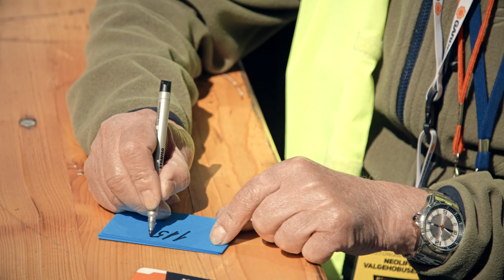Hawaii Express Estonian Cup 2018 - Neolife 4. Valgehobusemäe rattamaraton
Täna sõidetud Valgehobusemäe rattamaratoni võitis veenva edumaaga igapäevaselt Itaalias profileiba teeniv Peeter Pruus, teine Gert Jõeäär, kolmas Oskars Muižnieks, neljas Martins Blums, viies Peeter Tarvis, kuues Markus Pajur.

Naistest võitis teist etappi järjest Greete Steinburg.

Kuivõrd Küüslagufesti aktiivsus-vahefinish ja Europargi mäefinish olid raja teisel poolel, siis korjas mõlemas arvestuses maksimumpunktid Pruus, üldliidrina jätkab mõlemas arvestuses Gert Jõeäär. Hansgrohe kiirenduskilomeetri kiireimad olid täna Anti Arumägi ja Janelle Uibokand, üldarvestuses on liidrid Sten-Erik Ottender ja Mairis Õispuu. Võistkondliku esikoha hõivas KoMo-Veloplus team, parimaks naiskonnaks sõitis end Hawaii Express Cyclon.

Peale eliidile ja tippharrastajaile suunitletud GP-le sõideti võidu ka Gardena maratonil ja FruitXpress poolmaratonil, kiiremad nende arvestuses olid Oskar Kontus ja Romet Pajur. Kõige noorematele rattasõpradele oli võistluskeskuses maha märgitud eraldi rajad Põltsamaa auhindadele ja hooaja esimesed auhinnad viisid koju poistest Sebastian Suppi ja tüdrukutest Loore Lemloch.

Järgmisena suundub sari Jõgevamaale, kui Kuremaa mõisa eest antakse start Kalevipoja Rattamaratonile 16ndal juunil.